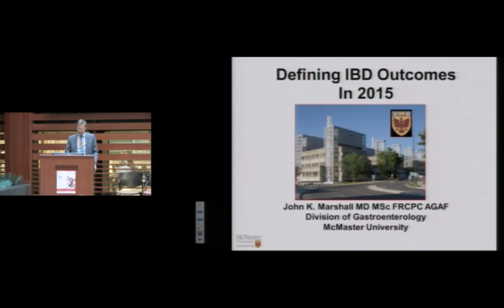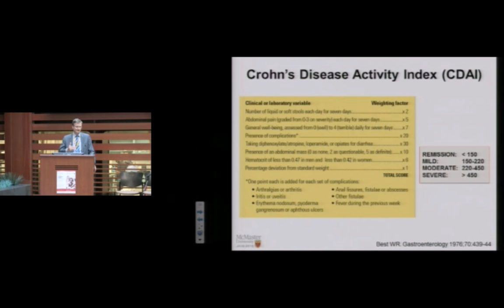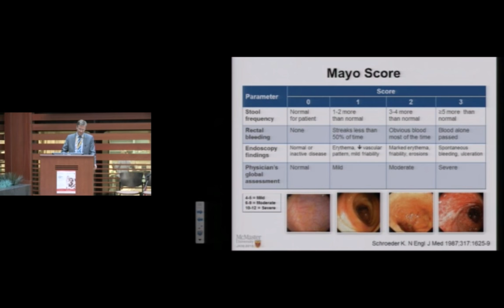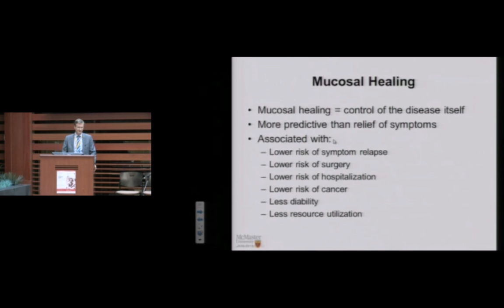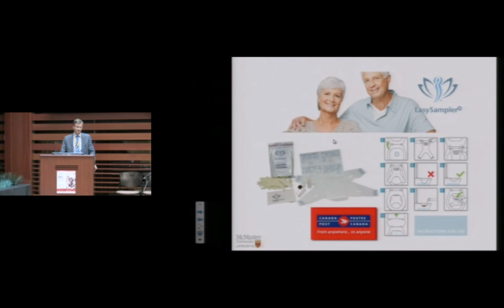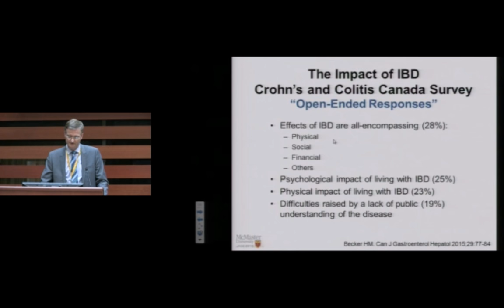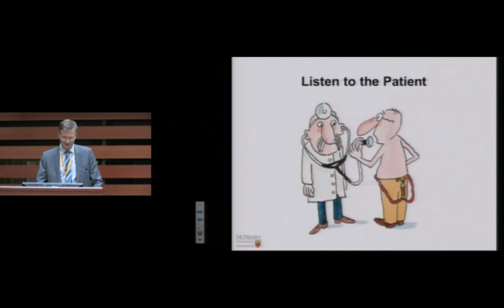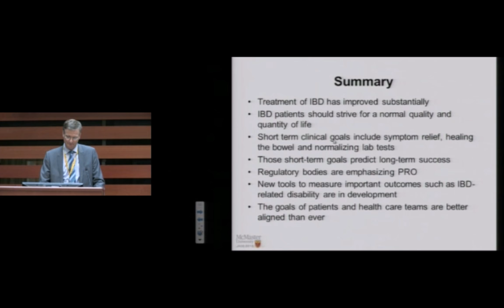Gutsy Learning Series - June 2015: Defining IBD Outcomes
Dr. John Marshall from McMaster University explains how success is measured in treating Crohn's disease and ulcerative colitis.